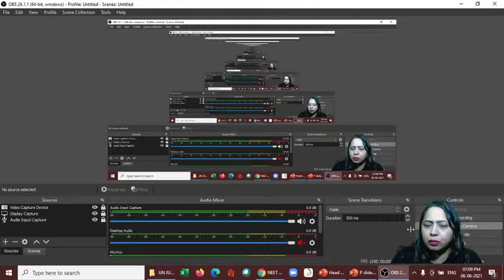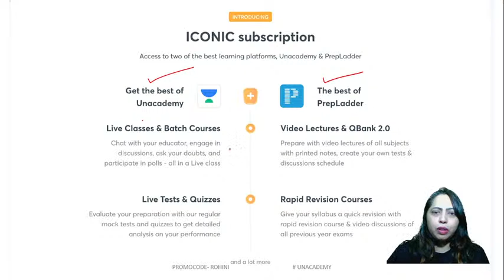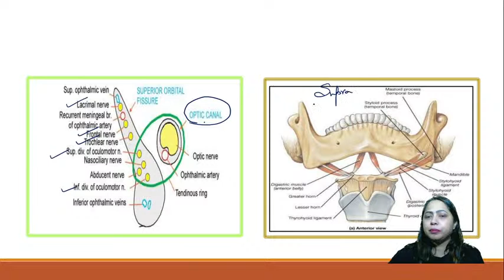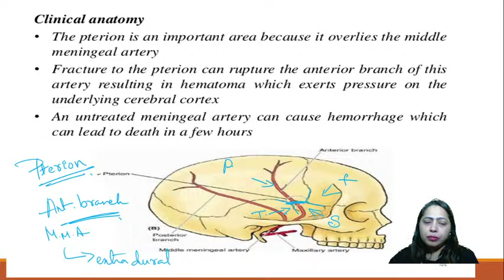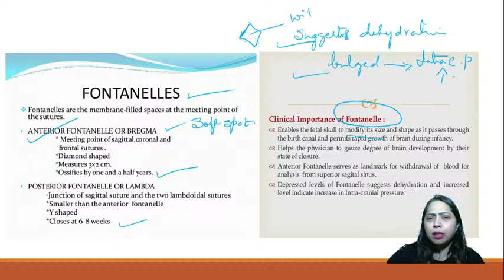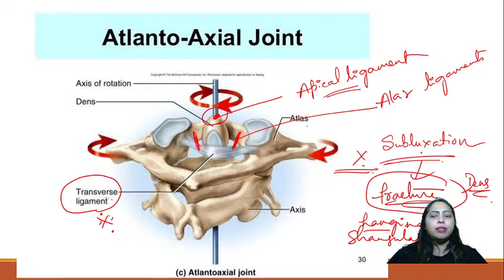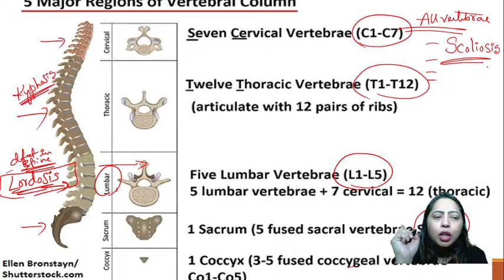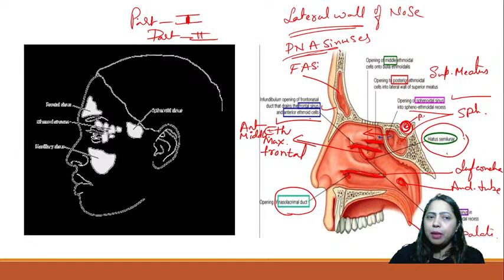QUICK REVISE PART 1 | Head & Neck | NEET PG 2021 | Dr. Rohini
QUICK REVISE PART 1 will be discussed in this Lecture to crack NEET PG 2021. Students are requested to watch the entire session for better understanding.

1. Learn from your favourite teacher
2. Dedicated DOUBT sessions
3. One Subscription, Unlimited Access
4. Real-time interaction with Teachers
5. You can ask doubts in the live class
6. Limited students
7. Download the videos & watch offline

Head&Neck Region#NEETPG#DrRohini#LetsCrackNEETPG